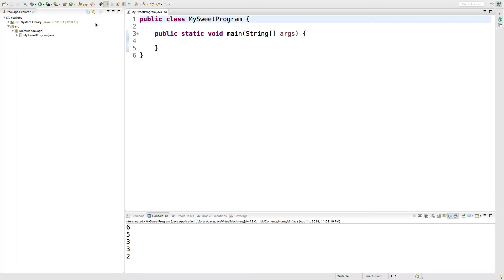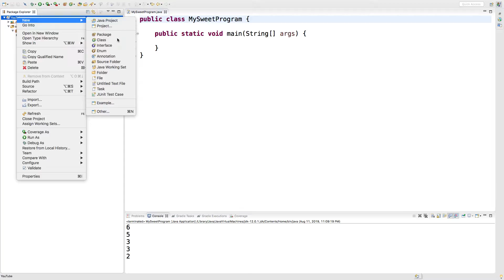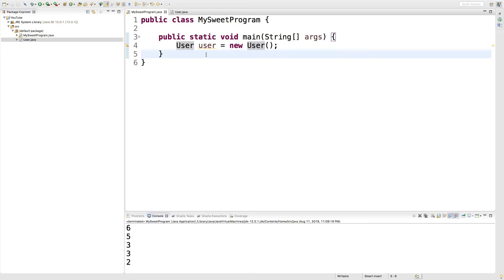Java Programming Tutorial 57 - Basics of Creating a Class and Object